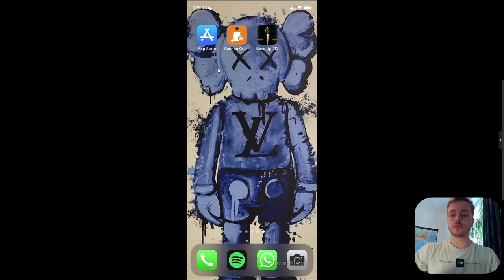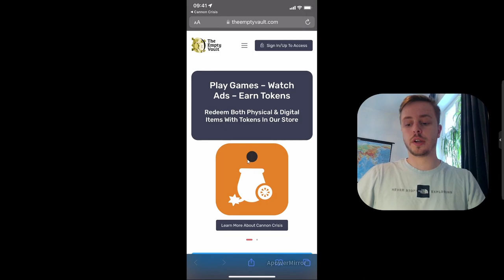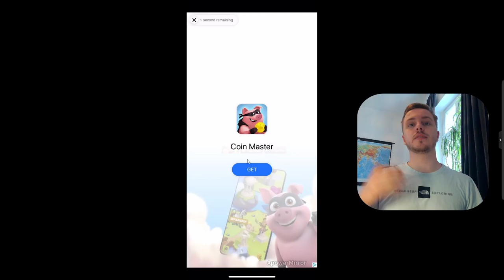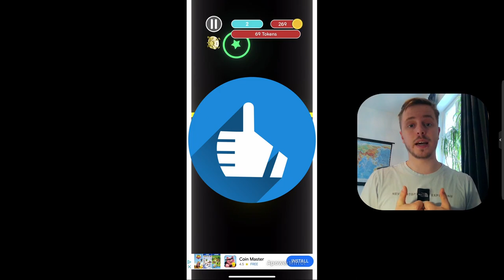Easy Crypto Play-To-Earn SPIEL!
Mit Zocken Crypto ist kein Scam und mit dem OMI Token möglich. Verdiene den OMI Token passiv durch das ansehen von Werbung!
Das was man verdient ist wenig, Longterm wird es aber durch Wertsteigerung eine große Gewinnchance geben!

                  ➖➖➖➖➖➖⬇️Quellen⬇️➖➖➖➖➖